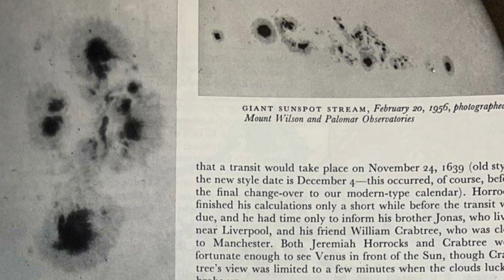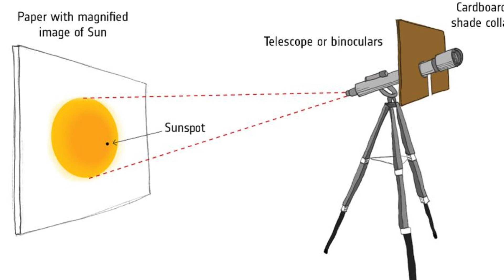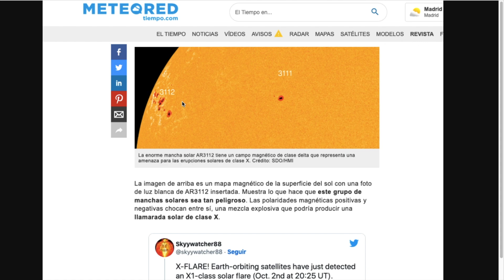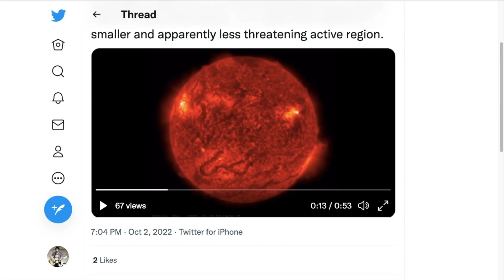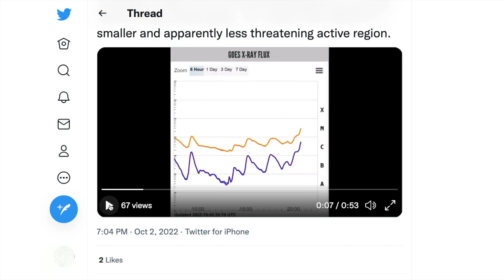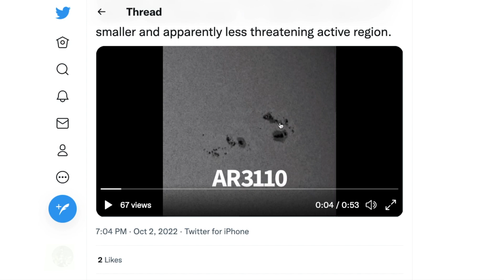La MANCHA Click-Bait de OCTUBRE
Desde el 2 de octubre una serie de publicaciones oficiales y no oficiales empezaron a causar SENSASIONALISMO con un grupo de manchas solares. Sin embargo, debemos verlas desde la perspectiva histórica y aclarar realmente que pueden representar.